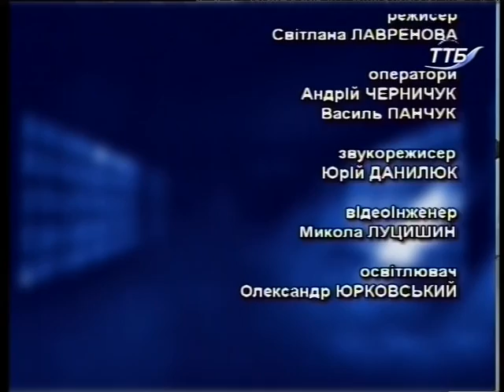Що робити - Незалежність України здобутки та виклики (20.08.2015)